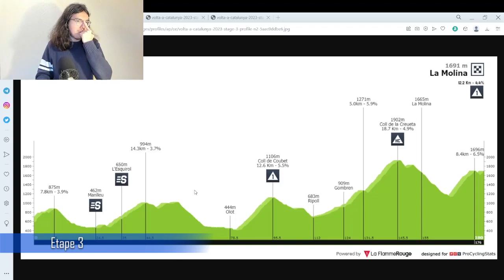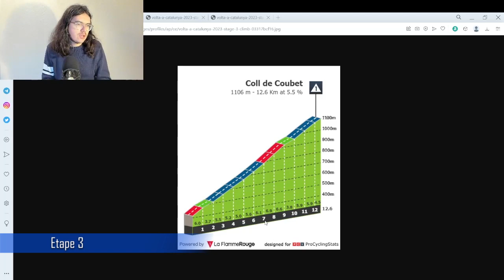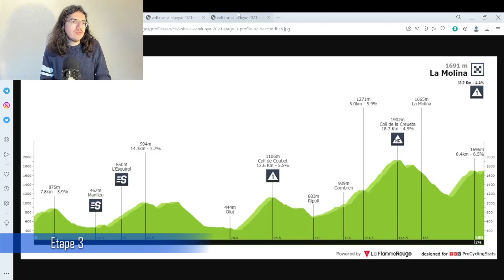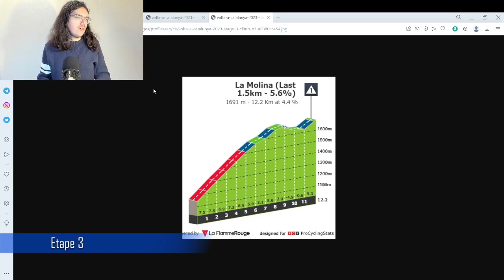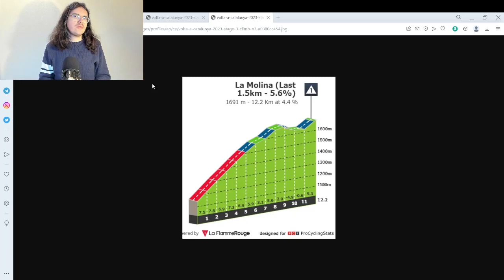🚴‍♂️Tour de Catalogne 2023🇪🇸 : Débrief étape 2 (Ciccone, Yates, Uijtdebroeks...)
Salut tout le monde, aujourd'hui, on débrief la deuxième étape du Tour de Catalogne 2023. On va revenir sur les tops et flops de cette journée. On parlera de la victoire de Giulio Ciccone, de la mauvaise performance de Romain Bardet, ou encore de la belle performance de Cian Uijtdebroeks.

00:00 Introduction
05:33 Les Coureurs au Top
15:19 Les Bonnets d'Âne
27:17 Etape 3

1 CICCONE Giulio
Trek - Segafredo 4:13:37
2 ROGLIČ Primož
Jumbo-Visma MT
3 EVENEPOEL Remco
Soudal - Quick Step MT
4 LANDA Mikel
Bahrain - Victorious  0:11
5 YATES Adam
UAE Team Emirates MT
6 ALMEIDA João
7 CHAVES Esteban
EF Education-EasyPost  0:15
8 WOODS Michael
Israel - Premier Tech MT
9 HINDLEY Jai
BORA - hansgrohe MT
10 UIJTDEBROEKS Cian
BORA - hansgrohe MT
11 SOLER Marc
UAE Team Emirates    0:20
12 RUBIO Einer Augusto
Movistar Team    0:37
13 TAARAMÄE Rein
Intermarché - Circus - Wanty    0:44
14 MARTINEZ Lenny
Groupama - FDJ    0:53
15 KUSS Sepp
Jumbo-Visma   MT
16 BOUCHARD Geoffrey
AG2R Citroën Team    1:08
17 O'CONNOR Ben
AG2R Citroën Team  MT
18 URÁN Rigoberto
EF Education-EasyPost  MT
19 VAN WILDER Ilan
Soudal - Quick Step    1:19
20 VAN EETVELT Lennert
Lotto Dstny    1:32
21 BARDET Romain
Team DSM   MT
22 SOSA Iván Ramiro
Movistar Team    1:33
23 CASTROVIEJO Jonathan
INEOS Grenadiers    1:51
24 HAIG Jack
Bahrain - Victorious    2:00
25 HERRADA Jesús
Cofidis    2:10

1 1 - ROGLIČ Primož
Jumbo-Visma 8:01:38
2 2 - EVENEPOEL Remco
Soudal - Quick Step 0:06
3 5 ▲2 CICCONE Giulio
Trek - Segafredo  MT
4 16 ▲12 LANDA Mikel
Bahrain - Victorious   0:27
5 22 ▲17 ALMEIDA João
6 13 ▲7 WOODS Michael
Israel - Premier Tech   0:31
7 12 ▲5 HINDLEY Jai
BORA - hansgrohe MT
8 17 ▲9 CHAVES Esteban
EF Education-EasyPost  MT
9 26 ▲17 UIJTDEBROEKS Cian
BORA - hansgrohe   0:41
10 37 ▲27 SOLER Marc
UAE Team Emirates   0:46
11 49 ▲38 RUBIO Einer Augusto
Movistar Team   1:03
12 62 ▲50 MARTINEZ Lenny
Groupama - FDJ   1:19
13 20 ▲7 O'CONNOR Ben
AG2R Citroën Team   1:24
14 21 ▲7 URÁN Rigoberto
EF Education-EasyPost  MT
15 64 ▲49 BOUCHARD Geoffrey
AG2R Citroën Team   1:34
16 8 ▼8 VAN WILDER Ilan
Soudal - Quick Step   1:35
17 85 ▲68 TAARAMÄE Rein
Intermarché - Circus - Wanty   1:47
18 11 ▼7 BARDET Romain
Team DSM   1:48
19 94 ▲75 KUSS Sepp
Jumbo-Visma   1:56
20 28 ▲8 VAN EETVELT Lennert
Lotto Dstny   1:58
21 67 ▲46 CASTROVIEJO Jonathan
INEOS Grenadiers   2:17
22 29 ▲7 HAIG Jack
Bahrain - Victorious   2:26
23 58 ▲35 HERRADA Jesús
Cofidis   2:36
24 98 ▲74 SOSA Iván Ramiro
Movistar Team  MT
25 57 ▲32 VERONA Carlos
Movistar Team   2:50
26 66 ▲40 DÍAZ José Manuel
Burgos-BH   MT
27 75 ▲48 MEINTJES Louis
Intermarché - Circus - Wanty   MT
28 77 ▲49 SCOTSON Callum
Team Jayco AlUla  MT
29 25 ▼4 MARTIN Guillaume
Cofidis   2:51
30 41 ▲11 GESBERT Élie
Team Arkéa Samsic   2:59

1 1 - ROGLIČ Primož
Jumbo-Visma 16
2  - CICCONE Giulio
Trek - Segafredo 10
3 2 ▼1 EVENEPOEL Remco
Soudal - Quick Step 10
4  - PETILLI Simone
Intermarché - Circus - Wanty 5
5 3 ▼2 HERREGODTS Rune
Intermarché - Circus - Wanty 4
6 4 ▼2 SCHELLING Ide
BORA - hansgrohe 4
7 5 ▼2 BOL Jetse
Burgos-BH 4
8 6 ▼2 ONLEY Oscar
Team DSM 3
9  - CARR Simon
EF Education-EasyPost 3
10  - JUUL-JENSEN Christopher
Team Jayco AlUla 2

1  - CICCONE Giulio
Trek - Segafredo 26
2  - ROGLIČ Primož
Jumbo-Visma 20
3  - EVENEPOEL Remco
Soudal - Quick Step 16
4  - LANDA Mikel
Bahrain - Victorious 14
5  - PETILLI Simone
Intermarché - Circus - Wanty 13
6  - YATES Adam
UAE Team Emirates 12
7 1 ▼6 BOL Jetse
Burgos-BH 11
8  - ALMEIDA João
UAE Team Emirates 10
9  - JUUL-JENSEN Christopher
Team Jayco AlUla 10
10 2 ▼8 MIQUEL Pau
Equipo Kern Pharma 8

1 1 - EVENEPOEL Remco
Soudal - Quick Step 8:01:44
2 5 ▲3 UIJTDEBROEKS Cian
BORA - hansgrohe 0:35
3 7 ▲4 MARTINEZ Lenny
Groupama - FDJ 1:13
4 2 ▼2 VAN WILDER Ilan
Soudal - Quick Step 1:29
5 6 ▲1 VAN EETVELT Lennert
Lotto Dstny 1:52
6 10 ▲4 ONLEY Oscar
Team DSM 5:37
7 11 ▲4 TOUMIRE Hugo
Cofidis 5:58
8 12 ▲4 GARCÍA PIERNA Raúl
Equipo Kern Pharma MT
9 16 ▲7 RICCITELLO Matthew
Israel - Premier Tech 8:51
10 18 ▲8 FISHER-BLACK Finn
UAE Team Emirates 9:11

Le classement par équipe

1 11 ▲10  UAE Team Emirates WT 24:06:44
2 1 ▼1  BORA - hansgrohe WT 2:31
3 6 ▲3  EF Education-EasyPost WT 3:41
4 2 ▼2  AG2R Citroën Team WT 3:49
5 13 ▲8  Movistar Team WT 4:02
6 8 ▲2  Bahrain - Victorious WT 4:56
7 14 ▲7  Intermarché - Circus - Wanty WT 6:00
8 9 ▲1  INEOS Grenadiers WT 6:18
9 7 ▼2  Cofidis WT 7:20
10 4 ▼6  Soudal - Quick Step WT 7:47